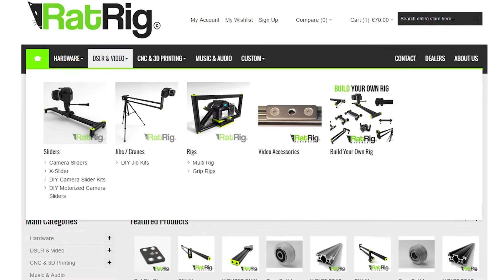Second desk and slider from Rat Rig - Random Stuff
In this Video I show you how I made a really useful and easy fold up table as my second desk and I show you an awesome slider from Rat Rig.